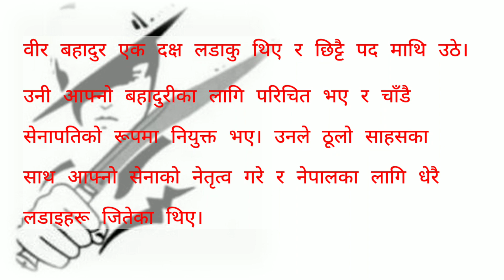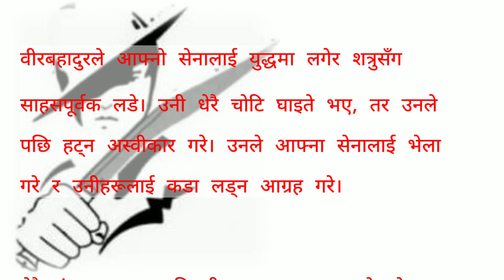Gorkhali Army Story . AI Generated Gorkhali Story .A ARMY MOTIVATIONAL